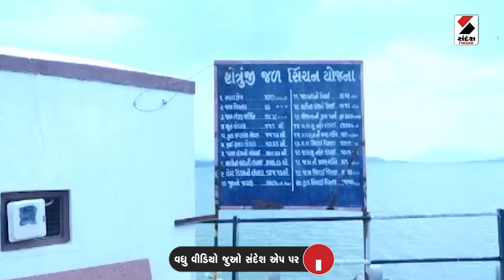આજનો એજન્ડા | ભાવનગર સુકું ભઠ્ઠ | 8 PM | bhavnagar | Rain | Monsoon